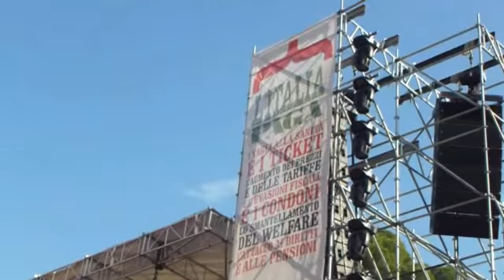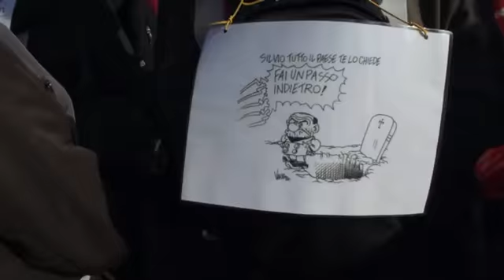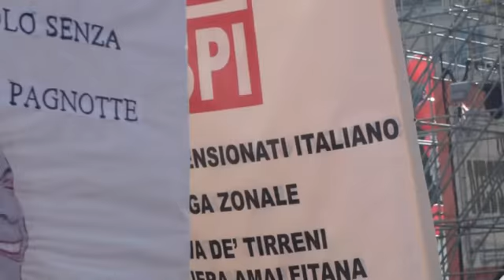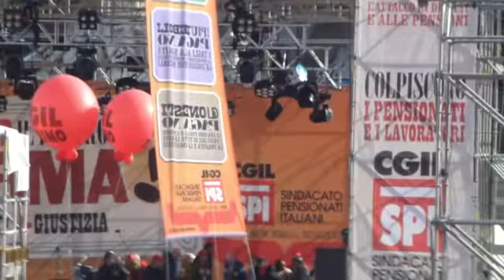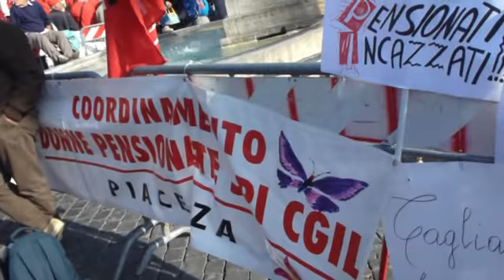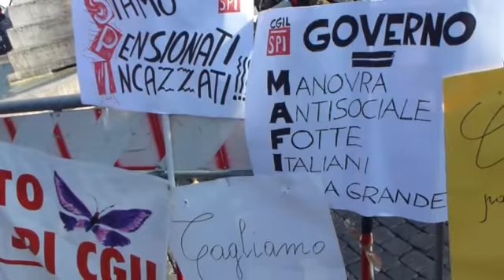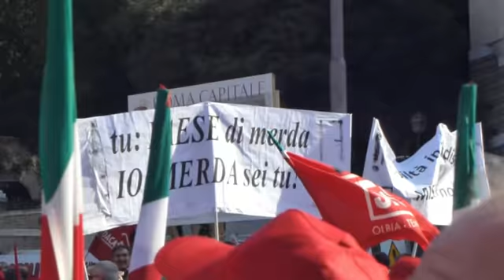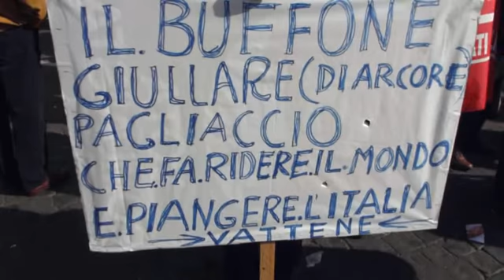ROMA 28 10 2011 MANIFESTAZIONE SPI CGIL